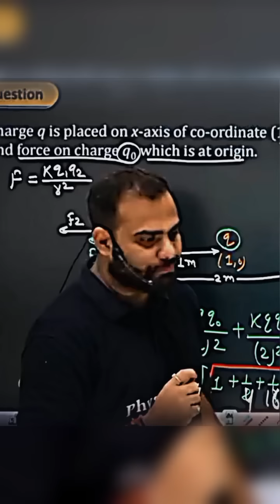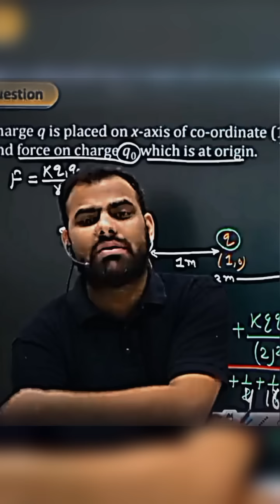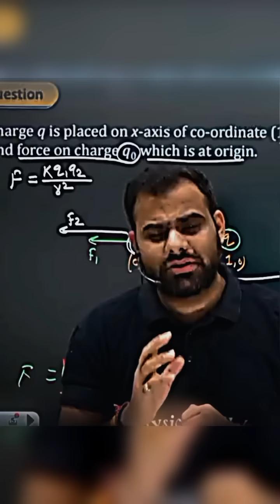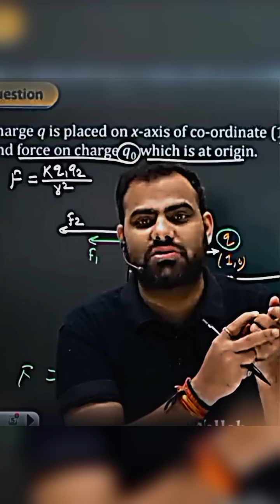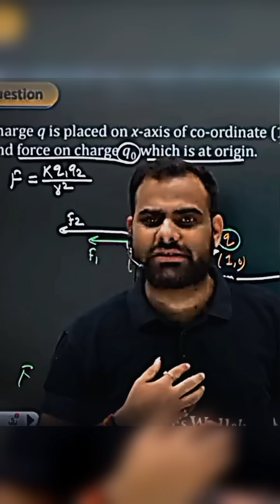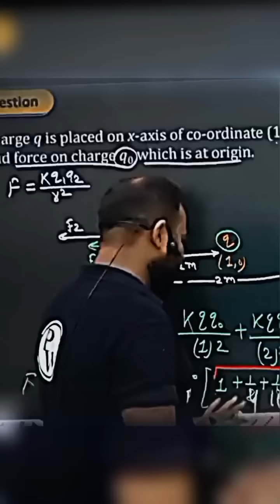BEST MOTIVATION FOR NEET Aspirants And reality of this world😞😞byMRsir#mrsir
try this video